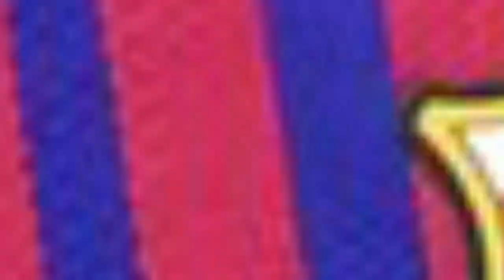FLAT MEAT VACÍO BIEN ARGENTINO || AL ESTILO GEORGE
Tienen al Papa, a Messi y mucha comida exquisita, entre ellas el ||FLAT MEAT VACÍO|| que en esta ocasión preparé al estilo argentino.

Gracias: Meat&Meat por siempre estar a la altura con sus cortes

Y a changui por el cuchillo